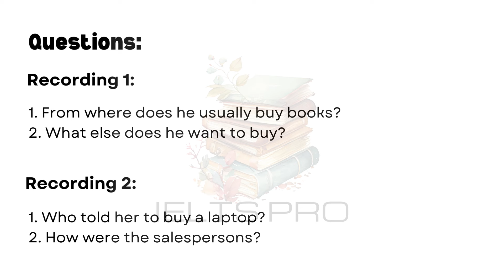IELTS Life Skills Exam A1 Listening | Test 28